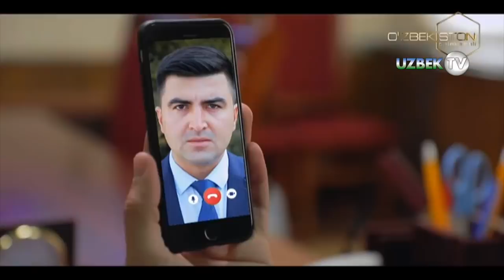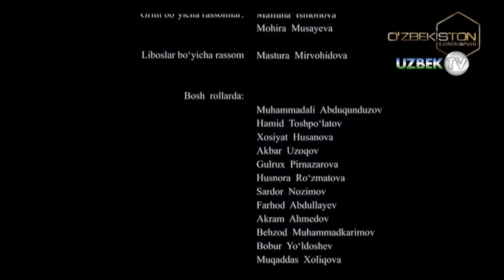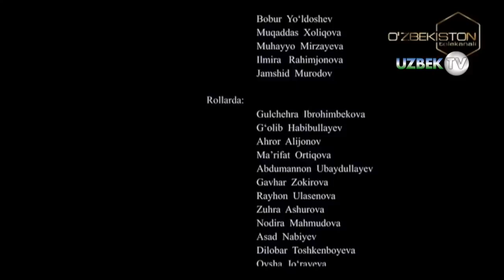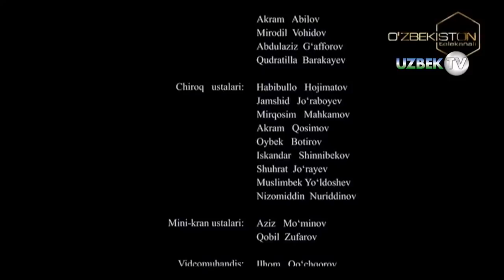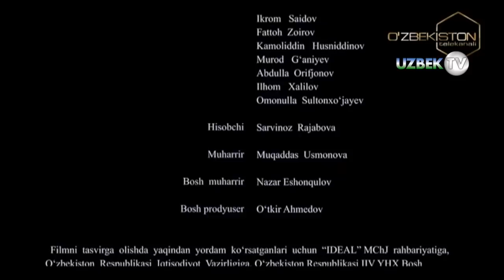"Муҳаббат либослари - 2" 38-қисм Ўзбек сериали | "Muhabbat liboslari - 2" 38-qism O'zbek seriali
"Муҳаббат либослари - 2" Миллий ўзбек сериали 38-қисм
Ўзбекистон Миллий телерадио телекомпанияси
"Ўзбекистон" телерадиоканали буюртмасига бинонан
"Ўзбектелефилм" маҳсулоти
"Муҳаббат либослари" деб номланган миллий ўзбек сериалининг иккинчи фасли янада шиддатли, юнада қизиқарли воқеаларга бой бўлиши ваъда қилинмоқда. Режиссёр Ҳусан Абдуллаев бошчилигидаги ижодий гуруҳ ҳар бир саҳнага жиддий ёндашиб ушбу миллий сериалнинг иккинчи мавсумини тасвирга муҳрлашди. Ижодкорлар ҳар бир кадр устида астойдил меҳнат қилишди. "Муҳаббат либослари" миллий сериалининг иккинчи мавсуми қирқ беш қисмдан иборат.
Бош ролларда:
Муҳаммадали Абдуқундузов
Ҳамид Тошпўлатов
Хосият Ҳусанова
Акбар Узоқов
Гулруҳ Пирназарова
Ҳуснора Рўзматова
Сардор Нозимов
Фарход Абдуллаев
Муқаддас Ҳолиқова
Муҳайё Мирзаева
Илмира Раҳимжонова
Жамшид Муродов
Акром Аҳмедов
Беҳзод Муҳаммадкаримов
Бобур Йўлдошев
Сценарий муаллифи Назар Солиев
Саҳналаштирувчи  режиссёр: Ҳусан Абдуллаев
Оператор: Элмурод Йўлдошев
Рассом Муҳаммадали Йўлдошев
Бастакор: Хуршида Ҳасанова
Овоз режиссёри: Фарход Шокаримов
Овозлаштириш режиссёри Алимардон Қиличев
Монтаж устаси Руслан Фармонов
Режиссёр Нодир Эргашев
Продюсер Анвархон Орифхонов
Грим бўйича рассомлар Мафтуна Исмоилова, Моҳира Мусаева
Либослар бўйича рассом Мастура Мирвоҳидова
Муҳаррир Муқаддас Усмонова
Бош муҳаррир Назар Эшонқулов
Бош продюсер Ўткир Ахмедов